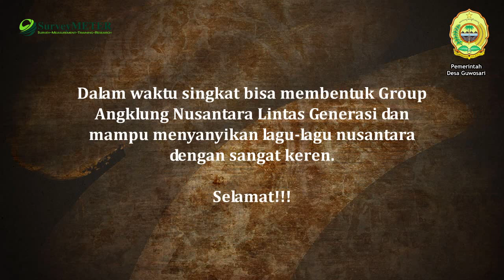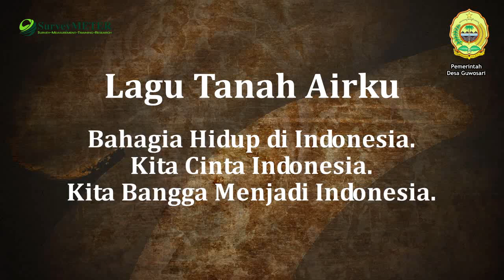Angklung Nusantara Lintas Generasi Menyambut Hari Lanjut Usia 2019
Selamat Hari Raya Lanjut Usia Nasional

Sejumlah hasil penelitian SurveyMETER menunjukkan ragam kegiatan di posyandu lanjut usia yang masih sangat terbatas.  Pelayanan posyandu lanjut usia belum holistik.  Hampir semua aktivitas hanya berkaitan dengan pengelolaan fisik.

Sedikit sekali yang menyentuh aspek emosi, pikiran serta sosial lintas generasi.  Oleh karena itu, melalui grup Angklung Nusantara Lintas Generasi, hal ini ingin diperbaiki.  Dalam waktu singkat, para kader posyandu lanjut usia Bougenvil, dusun Iroyudan, desa Guwosari, Bantul, DIY berhasil membentuk grup angklung Nusantara Lintas Generasi dan mampu membawakan lagu-lagu nusantara dengan sangat apik. Kagum dan bangga dengan para kader posyandu tersebut.  Semoga ke depannya dapat terus berkembang dan bisa dijadikan contoh bagi daerah-daerah lainnya.  Selamat.

SurveyMETER